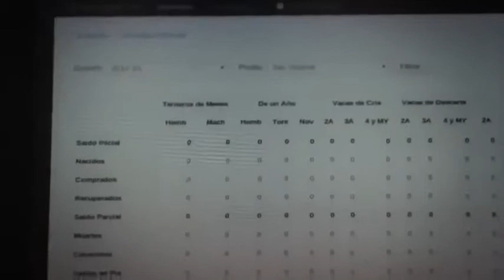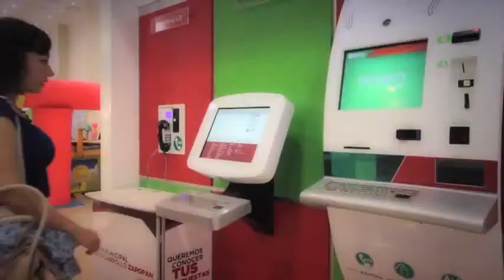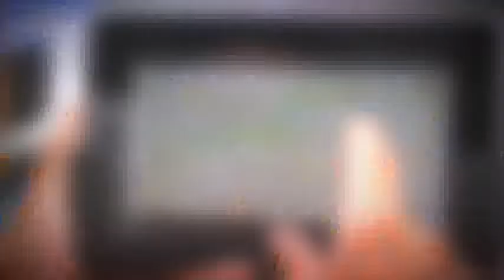Logicbus miembro de Cluster TI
Agrupación de profesionales y empresas implementadoras de soluciones avanzadas de Tecnologías de la Información y las Comunicaciones (TIC), del occidente del país con sede en Jalisco; que busca fortalecer a sus miembros mediante la representatividad unificada, la conformación de redes de negocios, la vinculación academia, gobierno e industria, logrando así el posicionamiento como el canal adecuado y calificado, para desarrollar e implementar soluciones de TIC.